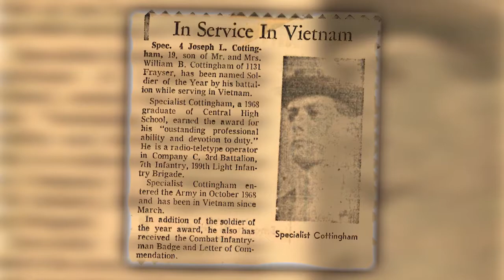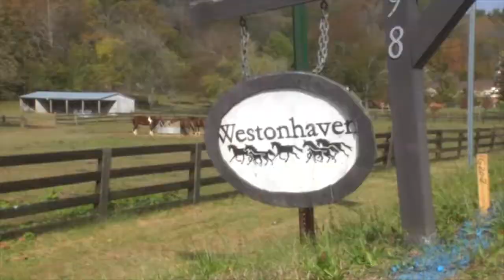HORSE THERAPY PKG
An army veteran trains with horses to cope with his PTSD.